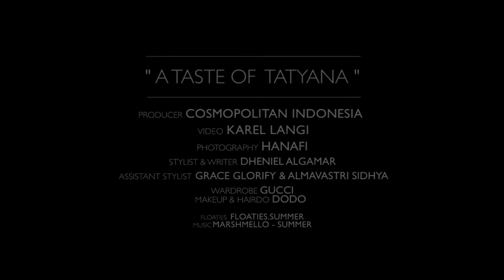Tatyana Akman X Gucci di Cosmopolitan Indonesia September 2016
Aktris pendatang baru, Tatyana Akman tak hanya berparas unik, tapi juga pintar bergaya di depan kamera. Lihat aksi centilnya dalam balutan busana dan aksesori Fall/Winter 2016 dari Gucci di video ini.

Videographer: Karel Kawengian
Photographer: Hanafi
Stylist: Dheniel Algamar
Asst. stylist: Grace Glorify, Almavastri Sidhya
Makeup and hair: Dodo.
Floaties from Floaties.Summer (Instagram: @floaties.summer)